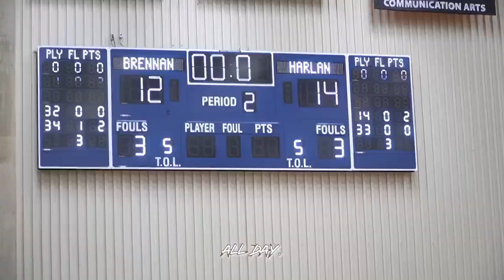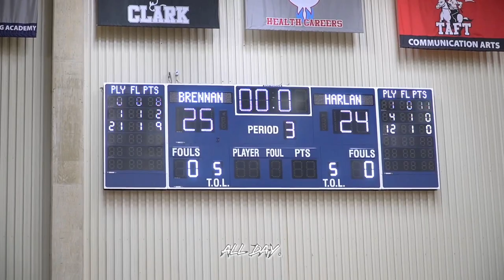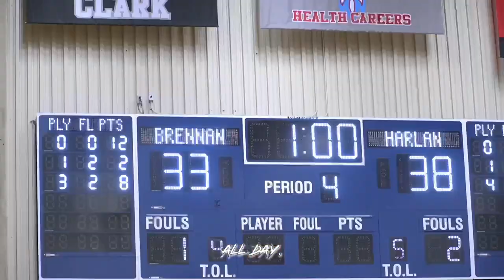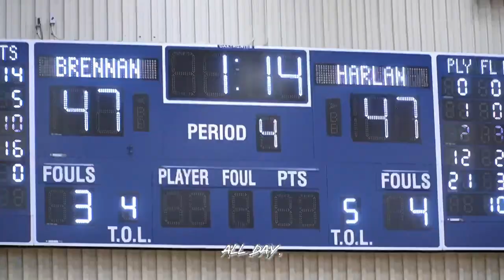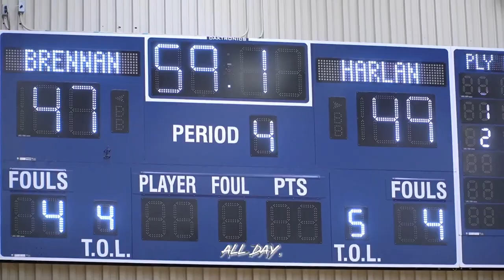6A Rival's Go Bucket for Bucket in a Down to The Wire Showdown!!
Harlan vs. Brennan has become a heated match up, with Brennan's rising backcourt and Harlans depth from top to bottom, this is sure to be a great match up for years to come.